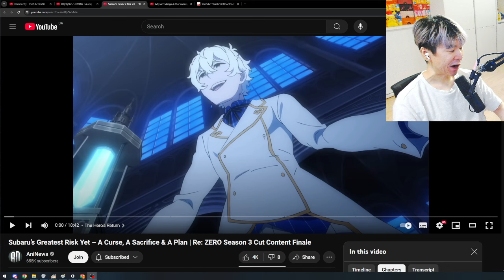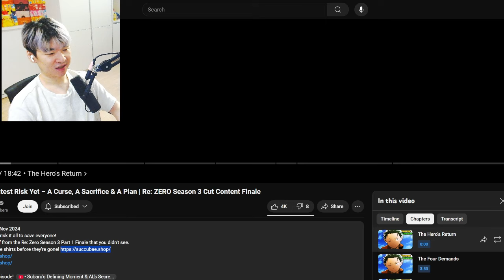Subaru’s Greatest Risk Yet Re: ZERO Season 3 Cut Content Finale | Reacting to AniNews